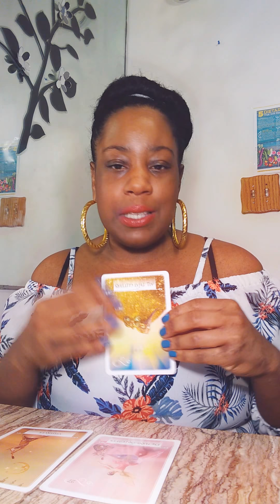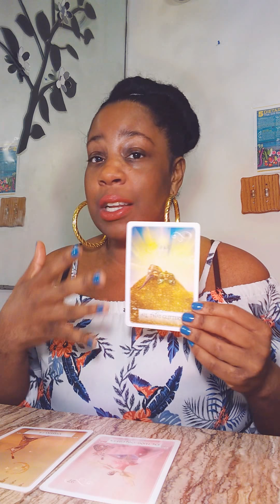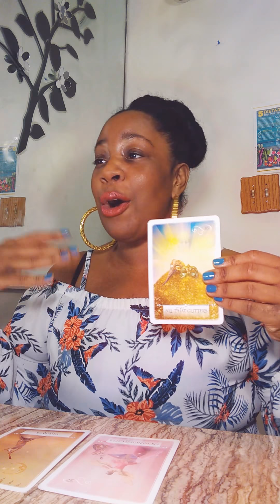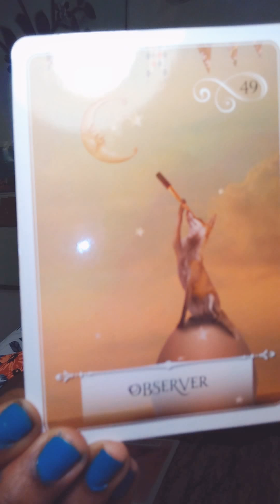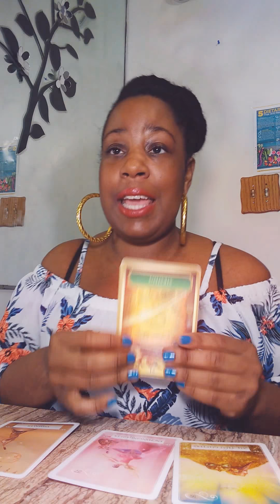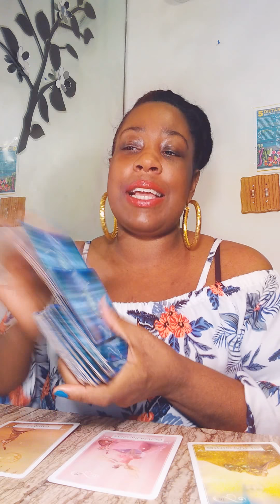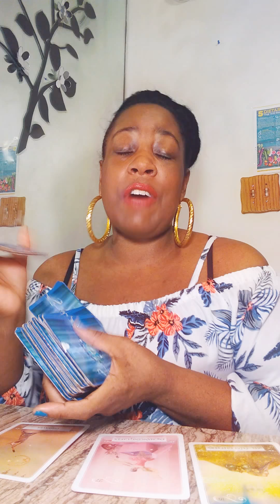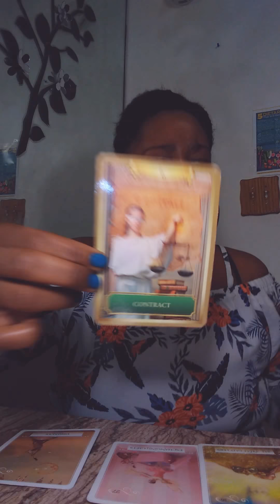Gemini Am I Dreaming?🤷💋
Winter Sale Now Happening 💜♥️